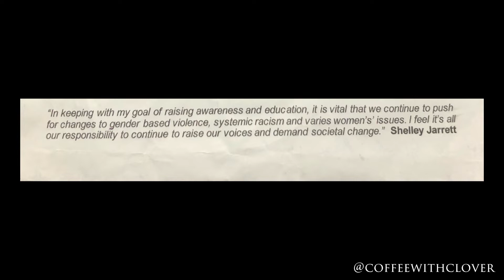Business Success Story - | Black Success| Black Entrepreneur | conversation on each step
Host Clover Sterling speaks with  Shelley Jarrett, founder and publisher of SMJ Magazine about her journey into  publishing and also  producing a film Documentary. Shelley shares step by step how she became successful.